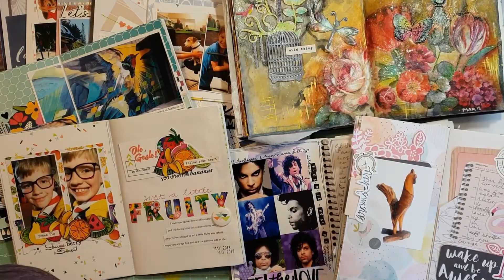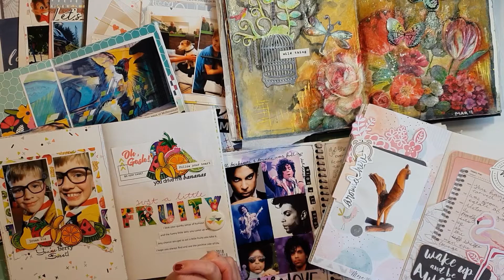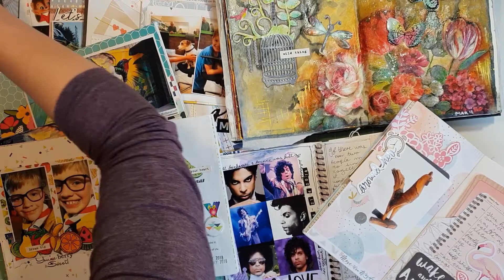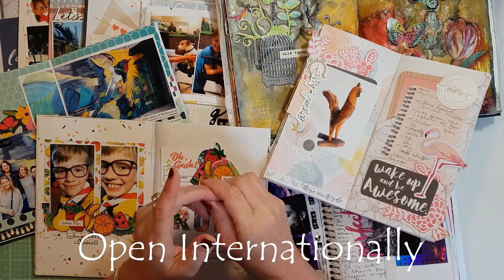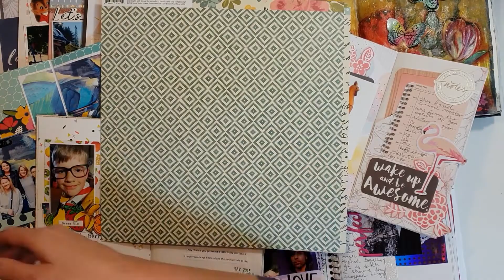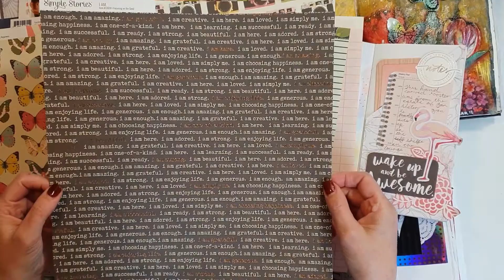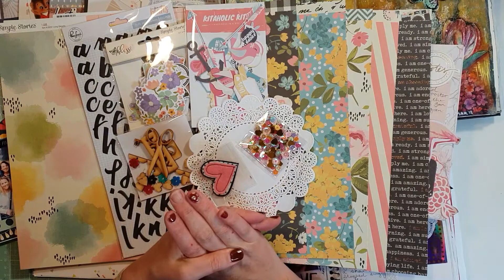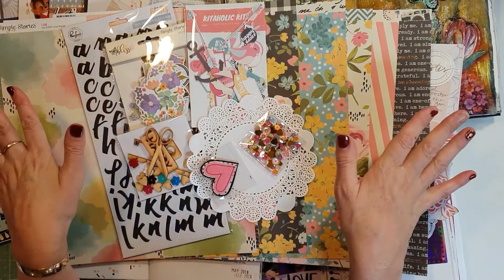*500 Subscribers Giveaway*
Hello all,
I'm so exited to be offering this giveaway as it means Ive reached 500 subscribers. yay.
Its open internationally.
how to enter
Option1)

option 2)
Be a subscriber of this channel and follow me on Instagram and leave a comment on the Instagram post telling me what type of videos you like to watch. e.g 12x12, Art Journals, unboxings, TN, 8.5x11 ect.